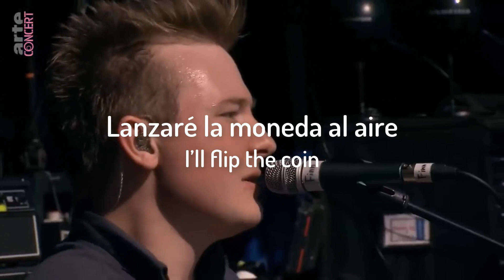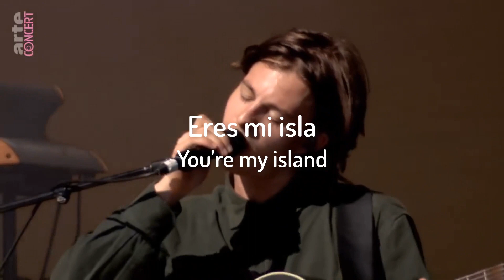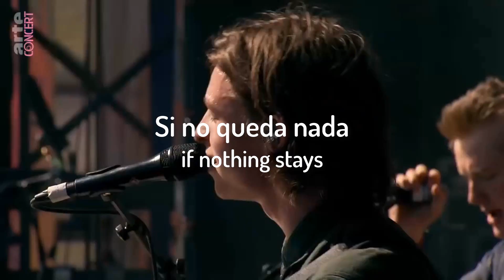Giant Rooks - 100 mg (Subtitulado al Español) LIVE